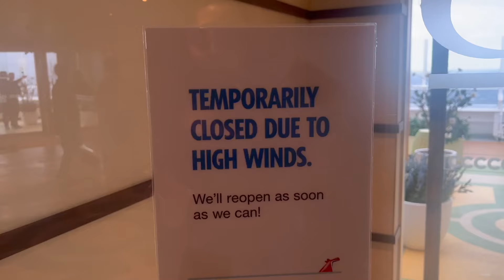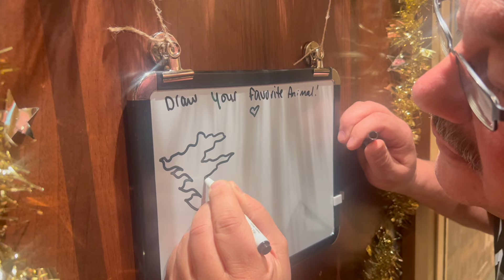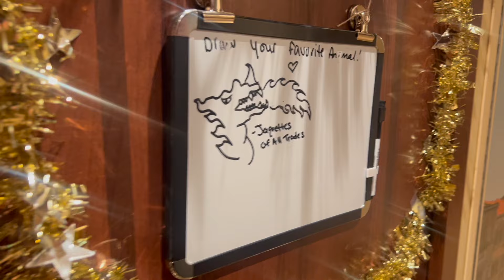Carnival Venezia Cancelled Port Day 5 Pt 1 (Half Moon Cay) Vlog